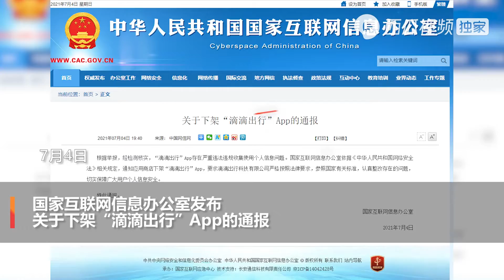“滴滴出行”App下架！国家网信办 严重违法违规收集使用个人信息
201年7月4日，网信中国微信公众号发布通报，因“滴滴出行”App存在严重违法违规收集使用个人信息问题，予以下架处理。国家互联网信息办公室依据《中华人民共和国网络安全法》相关规定，通知应用商店下架“滴滴出行”App，要求滴滴出行科技有限公司严格按照法律要求，参照国家有关标准，认真整改存在的问题，切实保障广大用户个人信息安全。